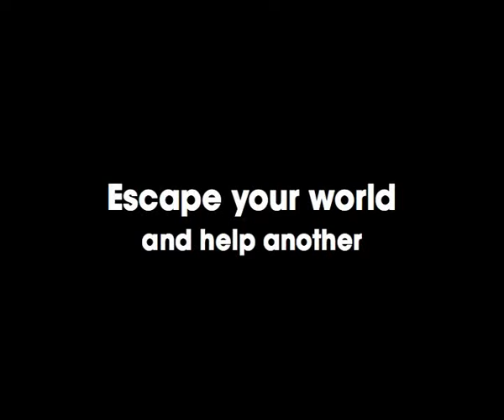Volunteer Experiences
Want to know how to play pass the parcel in Ghana or Hide and Seek in South Africa?
Listen to stories from some of the 1st Platform2 volunteers who went to Ghana and South Africa.